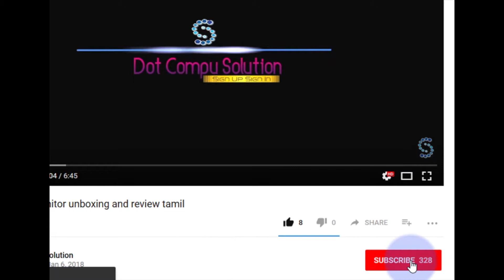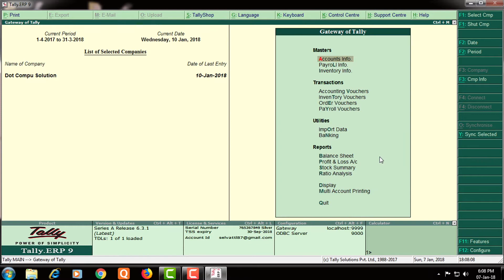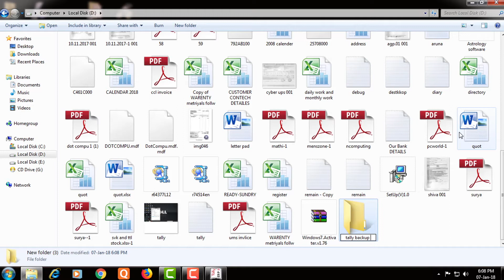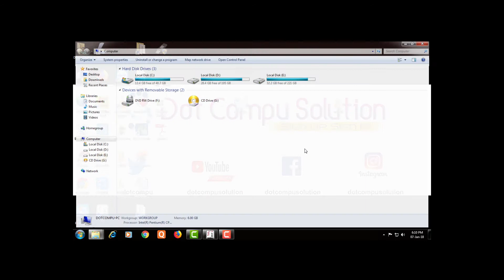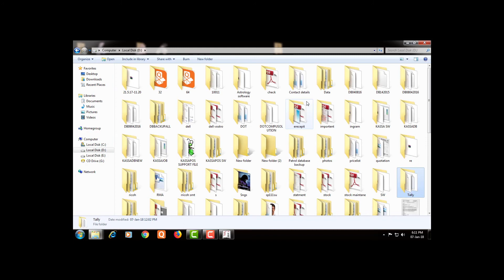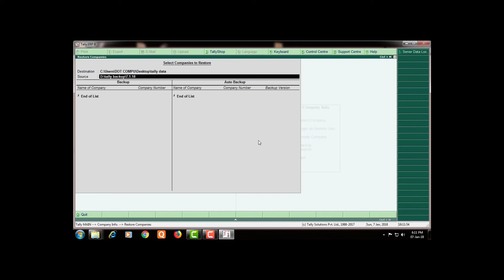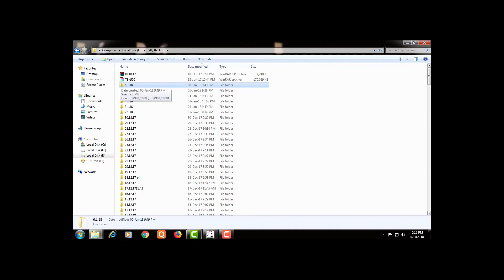Tally data backup and restore in Tamil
This video shows you how to backup tally data and how to restore it back using the data taken.

Dot Compu Solution,
No : 100, Pettai street,
Sivakasi. (626 123)